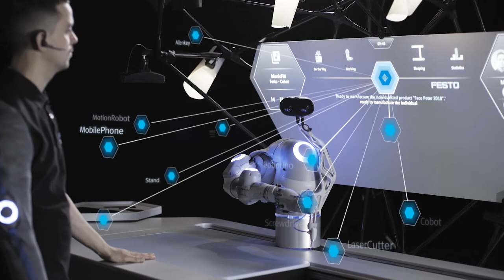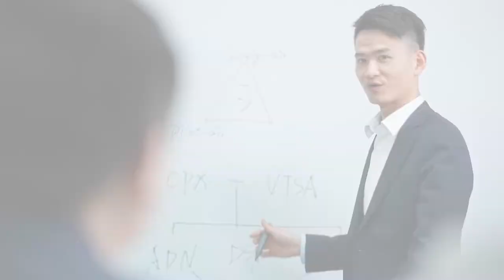Festo image film